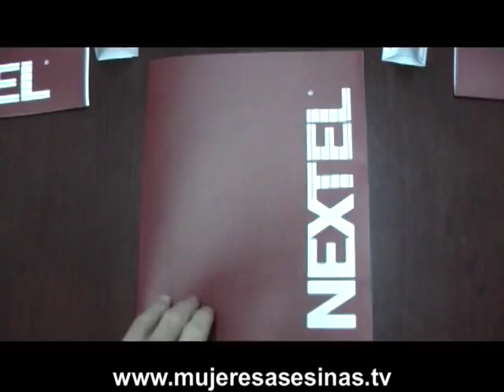"Cecilia, Prohibida" - Mujeres Asesinas TV - Adriana Fonseca y Luis Gerardo Méndez van más allá